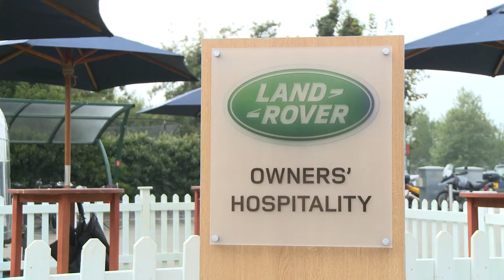Lewis Moody on Bath & Sam Burgess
plus : How the underdogs can triumph and England’s elite squad

Bath Rugby’s extraordinary result against Leicester Tigers at the weekend – a 45 to nil thrashing – suggests that they will be the side to watch this season, especially with the imminent arrival of Rugby League star Sam Burgess.

The game would have held particular interest for Lewis Moody, a former player for both teams.  He is one of many looking forward to seeing Burgess cross codes.

“I think it is particularly difficult for those guys trying to convert from League to Union to step into a technical position like forwards or back row, where you have the line-out, scrums and breakdown to deal with. Just put him in the centre, give him the ball and see what he can do.”

Lewis also had a message for those teams who usually find themselves at the other end of the table:
“If the underdog teams want to break the monopoly of the top 5 teams they need to go out and perform, but more importantly they need to win their home games.”
Lewis added:
“Post Christmas is the the most important time. It doesn’t matter what you do until then as long as you get it right in the last half of the year.”

The former England captain and World Cup winner shared his thoughts on the delayed naming of the national side’s elite squad, which this year will happen in October.

“It creates a lot more excitement.  There’s probably more nervous energy for the players and it lets the coaches pick on form.  Building up to the World Cup in 2015 the pressure on the players will be building now – it’s a massive season for rugby and for the Premiership.”